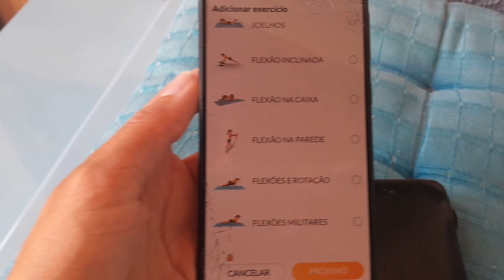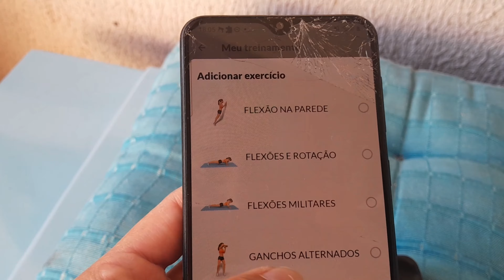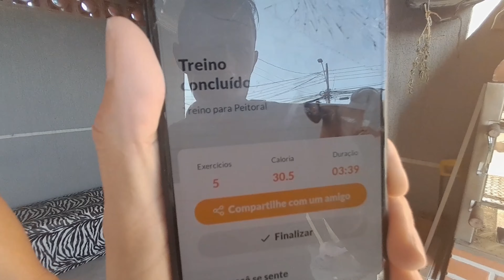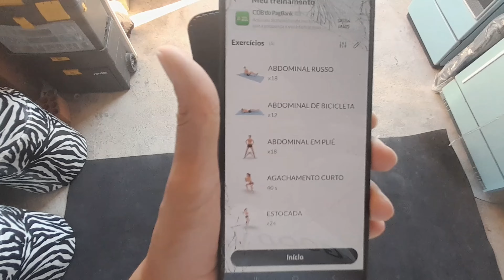TREINOS EM CASA PARA PEITO, COXAS E BUMBUM